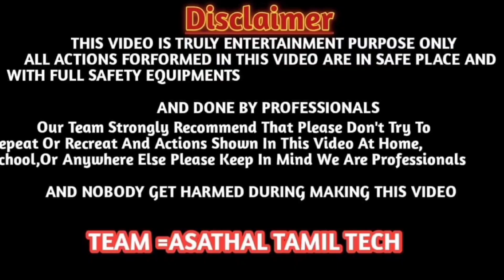"Ponniyin Selvan " movie Review............/ பொன்னின் செல்வன் திரைப்படத்தின் விமர்சனம்....